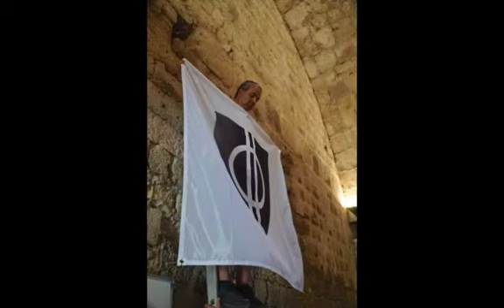Φωτογραφίες - Μέρος ΙI: Ν. Λυγερός - Οι Υπηρέτες της Ανθρωπότητας. Προμαχώνας Αγ. Γεωργίου. 3/9/2016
Φωτογραφίες - Μέρος ΙI: Ν. Λυγερός - Οι Υπηρέτες της Ανθρωπότητας. Προμαχώνας Αγίου  Γεωργίου. Παλαιά Πόλη, Ρόδος,
TedX Rhodes, 3/9/2016.